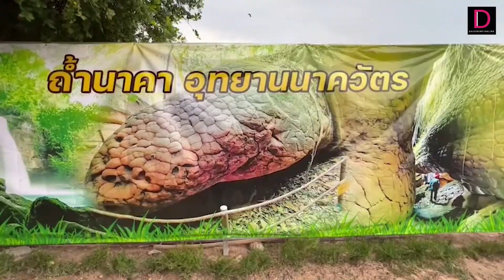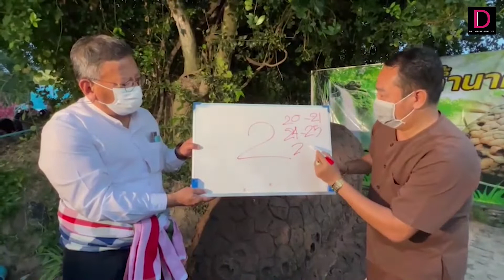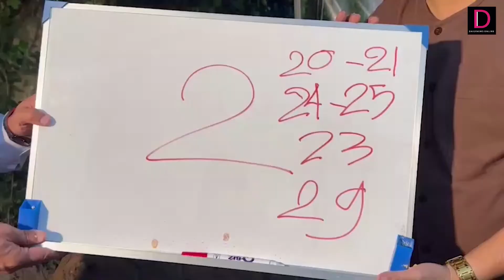ส่องเลขบวงสรวงเปิด “ถ้ำนาคานาควัตร” คอหวยไม่พลาดรีบจดทันที | HOTSHOT เดลินิวส์ 16/06/65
คอหวยแห่ส่องเลขบวงสรวงเปิด “ถ้ำนาคานาควัตร” บึงกาฬและเจ้าปู่อือลือเพื่อเป็นสิริมงคล